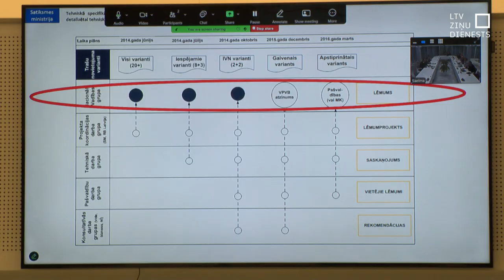Par “Rail Baltica” iztaujā bijušos satiksmes ministrus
Kārtējā “Rail Baltica” parlamentārās izmeklēšanas komisijas sēdē šodien iztaujāti trīs bijušie satiksmes ministri, kuru laikā attīstīts “Rail Baltica” projekts. Par to, ka dzelzceļa posms Latvijā nemaksās sākotnēji plānotos 1,9 miljardus eiro, zināts ilgāku laiku. Bet kāpēc nesekoja nekāda rīcība?